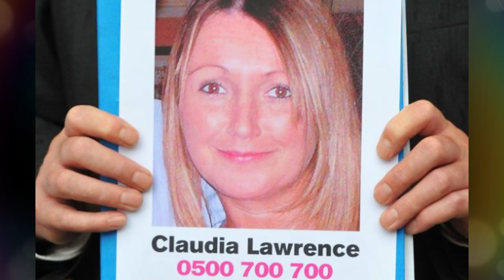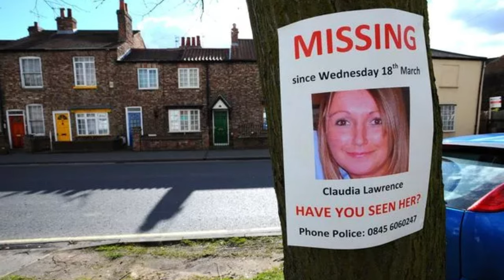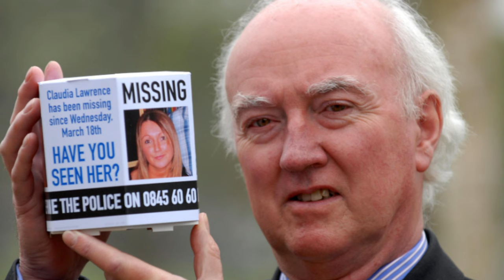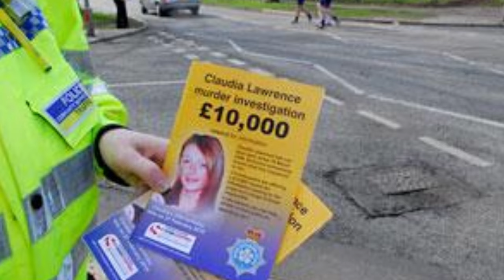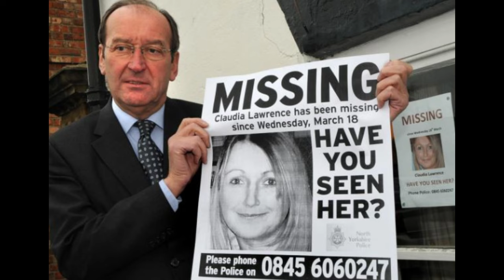The Disappearance Of Claudia Lawrence United Kingdom ColdCase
For documentary and educational purposes only. To bring awareness and keep people informed with information as accurately as possible.

Amazon Wish List For Sunny
Amazon Wish List For Adam

Comments on this channel are the sole responsibility of their writers and as such the writers will take full responsibility, liability, and blame for any libel or litigation that results from something written in or as a direct result of something written in a comment. Please feel free to challenge or disagree in the comments section – It's A Criming Shame reserves the right to delete any comment for any reason– so please keep it polite and relevant.

Streamyard Link: A Simple Platform to use when creating lives with Youtube!! Check It Out! So easy!! Want to create live streams like this?